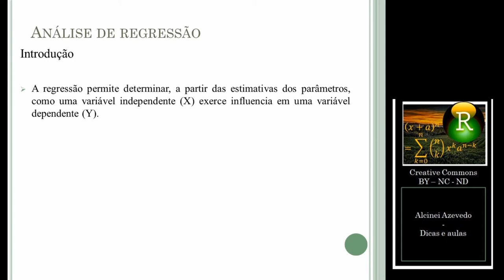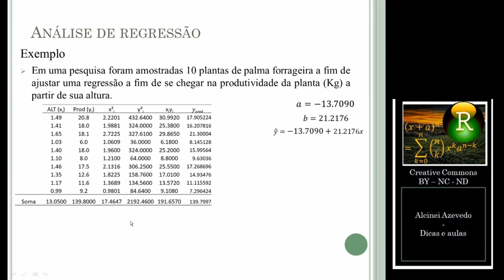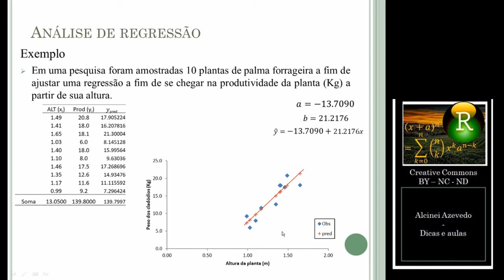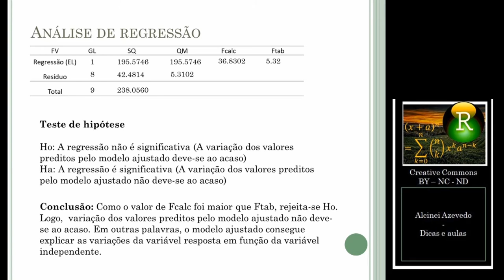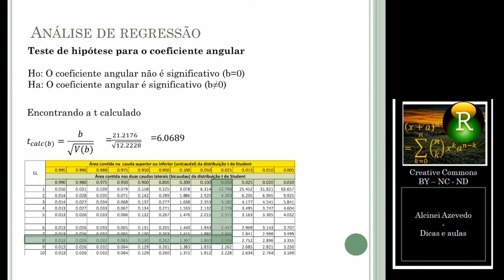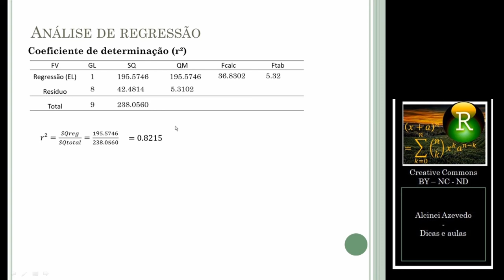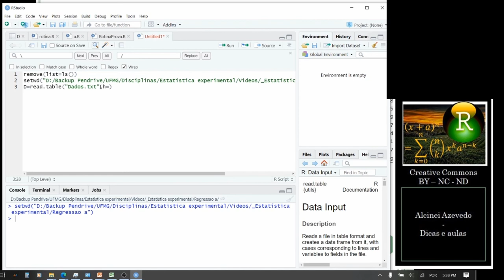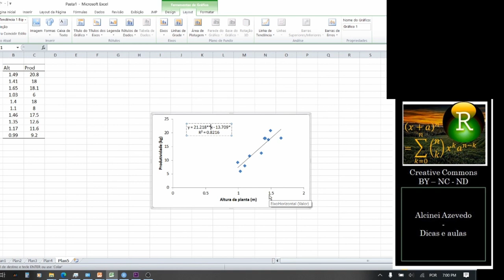Aula 15b: Análise de regressão linear sem repetições (R, excel, calculadora)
Nesta aula é demonstrada como é possível fazer uma anova  e os testes de hipóteses dos coeficientes de regressão quando não se tem repetições. É demonstrado como é possível fazer o estudo de regressão a mão, utilizando a calculadora científica, o excel e o software R.